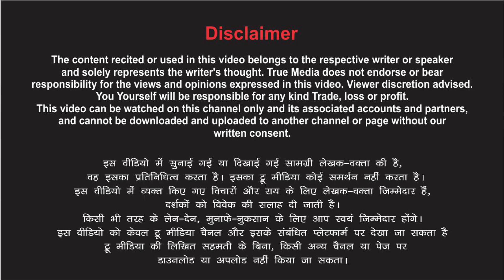जब इश्क दिल में सुलागता रहे... Poetry By Pooja Shrivastav